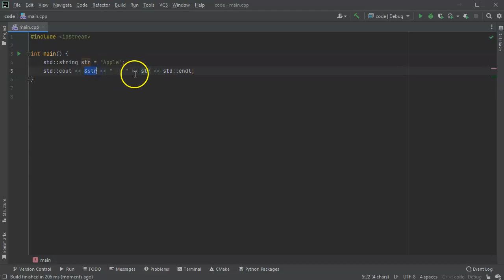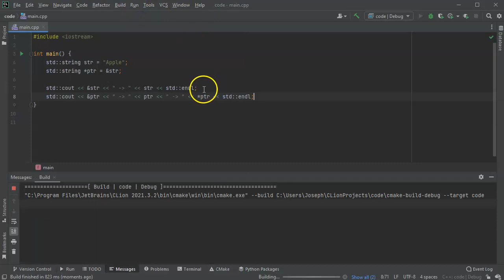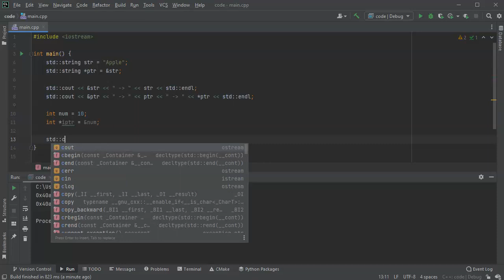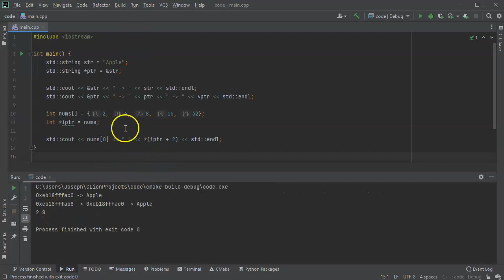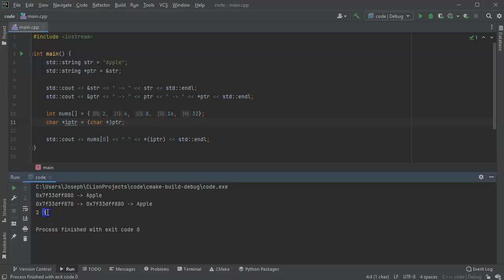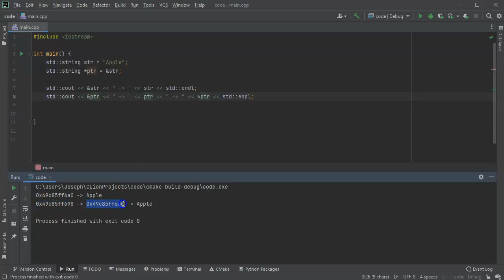Introduction to pointers in C++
Shows how to create pointers and how they are associated with the addresses of variables.